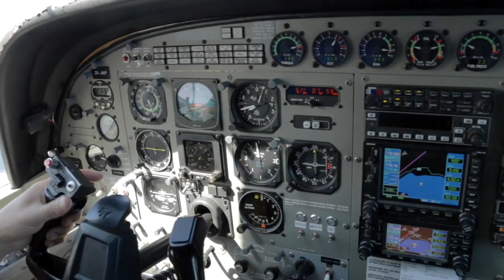HITESH - 221116 - HITESH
HITESH - Taupo Tandem Skydiving Handy Cam - HITESH